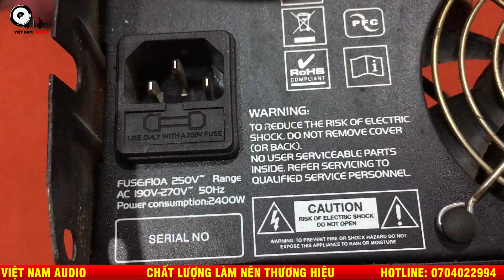Thanh Lý | Chỉ Còn 3,2Tr Cho Một Con Đẩy ROCK 1200 Chính Hiệu Từ Mỹ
Việt Nam Audio 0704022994 Kính chào quý khách!
Việt Nam Audio
Nghe là sướng, hát là phê.!!!
Đc: Đồng Xá 1-Đồng Tiến -Triệu Sơn - Thanh Hóa